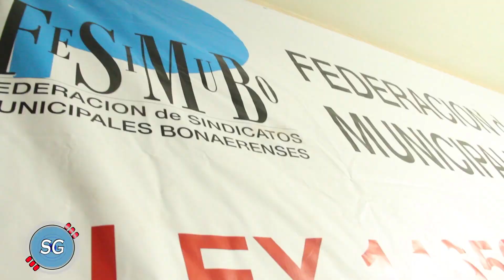Rubén García: “Los intendentes representan una cofradía que tiene a los municipales precarizados”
La CTM realizó un congreso nacional junto a la Fesimubo en la ciudad de Bolivar, y ambas entidades sindicales anunciaron que aguardarán que PBA cumpla con el compromiso de convocar al Consejo del Salario en marzo. De no suceder, tienen planificado movilizar a todos los sindicatos del país en la Ciudad de Buenos Aires.

“La historia tendrá un lugar de ostracismo para ellos”. La frase le pertenece a Rubén Cholo García, titular de la Fesimubo y suena estridente ya que está directamente dedicada a la dirigencia gremial de algunos sindicatos municipales bonaerenses, que durante mayo de 2015 presentaron un recurso de amparo por la supuesta inconstitucionalidad de la ley 14.656 de paritarias municipales–sancionada en noviembre de 2014-. Finalmente, la Suprema Corte de Justicia no hizo lugar al planteo y continúo le dio curso al derecho de los municipales a gozar de negociación colectiva.

La advertencia de otorgar el primer trimestre como plazo es porque fue ese tiempo el que el Ministerio de Trabajo bonaerense dio para convocar al Consejo del Salario. Antonio Ratner, -secretario Adjunto de la CTM- propuso plegar a la confederación nacional a la movilización que llegara a movilizarse en la Ciudad de Buenos Aires si es que la convocatoria no se cumple.